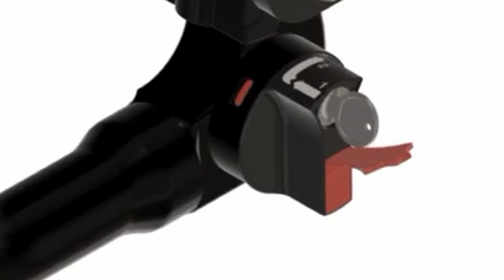Tažné zařízení Honda CR-V - RE/RM (01/2012 - 09/2018) | SVC Group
"Vybrané sety tažného zařízení a elektropřípojek přímo pro Honda CR-V roky výroby 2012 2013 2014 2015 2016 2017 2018.